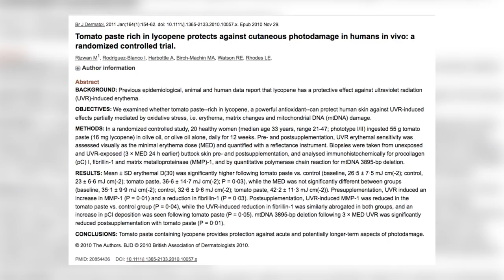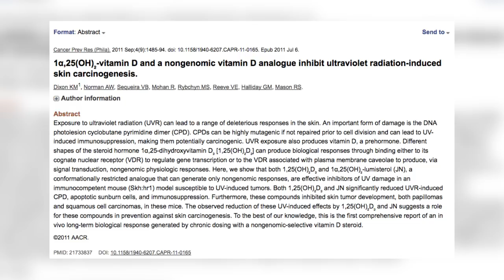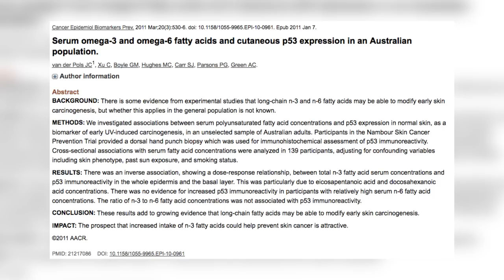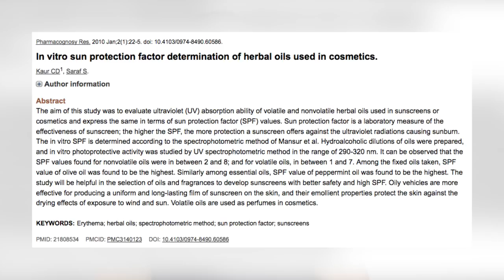COMO NÃO SE QUEIMAR NO SOL - EVITE O CÂNCER DE PELE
Existem 5 dicas poderosas e pouco conhecidas para você não se queimar no SOL.

E NENHUMA delas é "use filtro solar".

Por isso, assista a este vídeo até o final.

Para descobrir os poderosos alimentos que impedem que o sol queime a sua pele.

E que diminuem as suas chances de ter câncer de pele.

Eu sei que este assunto é polêmico, porém todas as dicas ensinadas aqui são fundamentadas pela ciência - e eu faço questão de mostrar os estudos científicos para você.

Então descubra como obter vitamina D, comer de maneira saudável e gostosa (dou o exemplo de um PRATO PERFEITO no vídeo) e ainda evitar o câncer de pele (melanoma) ao seguir as 5 estratégias deste vídeo.